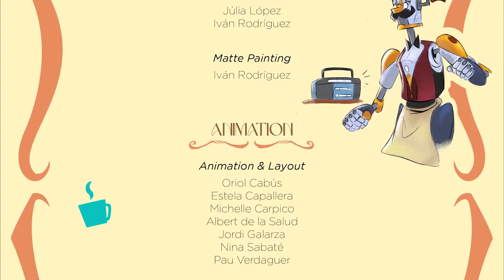Mocca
Cortometraje de animación I 3D animation shortfilm

Guión: Michelle Carpico, Júlia López, Mireia Martínez, Cristian Palos, Álvaro Pozo, Iván Rodríguez

DEPARTAMENTO DE ARTE
Story artists: Laura Guasch, Estela Capallera, Álvaro Pozo
Character Design: Cristian Palos, Álvaro Pozo
Background & Prop Design: Júlia López, Iván Rodríguez
Matte Painting: Iván Rodríguez

DEPARTAMENTO DE ANIMACIÓN
Animation & Layout: Oriol Cabús, Estela Capallera, Michelle Carpico, Albert de la Salud, Jordi Galarza, Nina Sabaté. Pau Verdaguer
2D FX: Estela Capallera, Jordi Galarza

DEPARTAMENTO 3D
Character artist: Marta Colmenero, Àfrica Trillo, Marta Viaplana
Environment artist: Oscar Bartra, Marc Boixader, Sonja Civit, Marta Colmenero, Andrea Flores, Mireia Martínez, Sara Queraltó, Nastassia Sibiratkina, Marta Viaplana
VFX: Marc Boixader
Lighting: Oscar Bartra, Andrea Flores

DEPARTAMENTO POSTPRODUCCIÓN: Sonja Civit, Mireia Martínez, Sara Queraltó, Nastassia Sibiratkina, Àfrica Trillo

Sound Design: Néstor Català, Mario Cortizo, Pau Verdaguer
Trompeta: Berta Gala